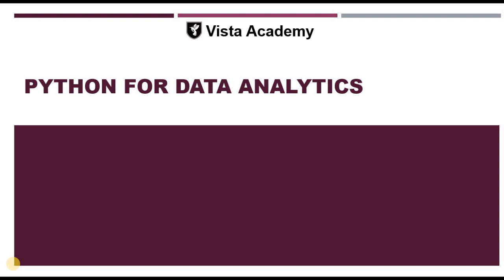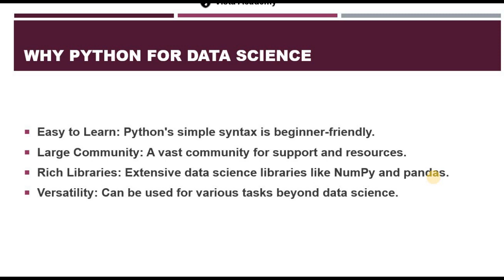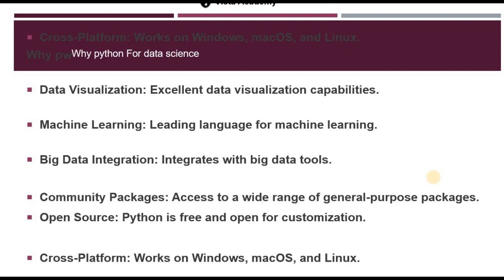Top Reasons to Learn Python for Data Science | Unlocking Data's Power"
op Reasons to Learn Python for Data Science | Unlocking Data's Power" YouTube Video Description:
In this video, we explore the top reasons why learning Python is essential for anyone aspiring to excel in the field of data science. Python has become the de facto programming language for data analysis, machine learning, and AI, and understanding its significance is crucial. Here are some of the key reasons to learn Python for data science: